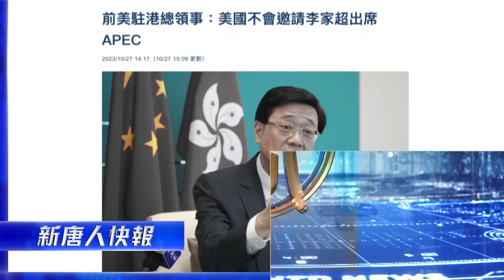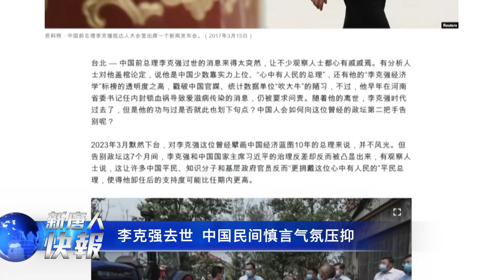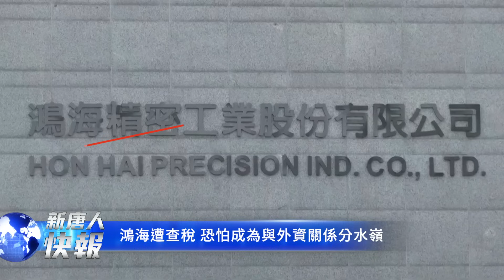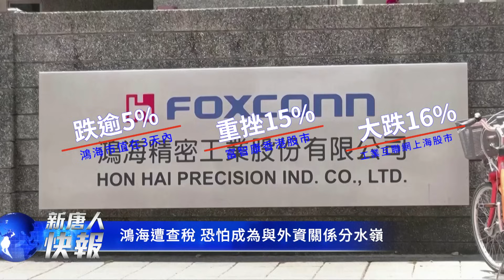李克强去世，抗議事件是否重演？戰況膠著！ 哈馬斯又一高級指揮官，在以色列空襲中喪生；鴻海遭查稅 成為中國與外資關係分水嶺？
李克强去世，抗議事件是否重演？戰況膠著！ 哈馬斯又一高級指揮官，在以色列空襲中喪生；鴻海遭查稅 恐怕成為中國與外資關係分水嶺；王毅與布林肯會面  指淡然面對兩國「一些雜音」。